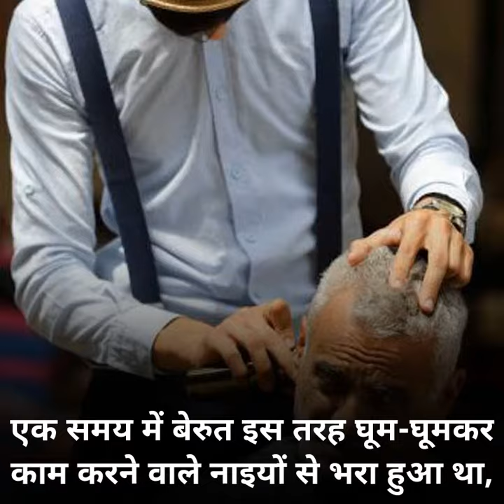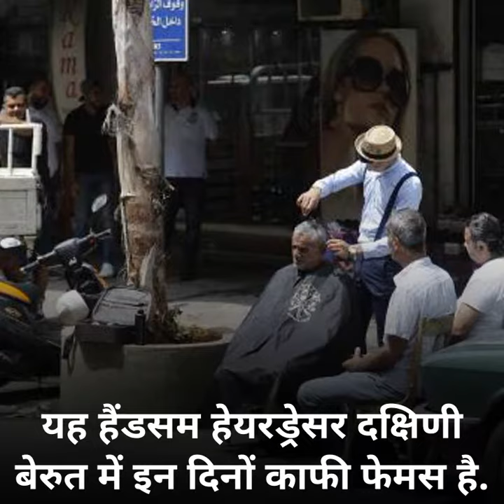मिलिए, साइकल पर घूम-घूमकर बाल काटने वाले इस नाई से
आमतौर पर ग्राहक ही नाई के पास जाता है.  लेकिन एक नाई ऐसा भी है जो खुद साइकल पर घूम-घूमकर अपने ग्राहक खोजता है. लेबनान के बेरुत में नेवी रंग की फीते वाली पैंट और हैट पहने स्टाइलिश नाई अबु ताविला इन दिनों लोगों की पहली पसंद बन गए हैं.   भारत की सबसे अच्छी और सबसे लोकप्रिय हिंदी न्यूज़ प्रकाशक जो न केवल ताज़ा खबर - समाचार को आप तक पहुँचाती है, बल्कि वह हर दिन के सभी प्रासंगिक प्रश्नों पर संवाद और बहस में पाठकों को शामिल करती है।